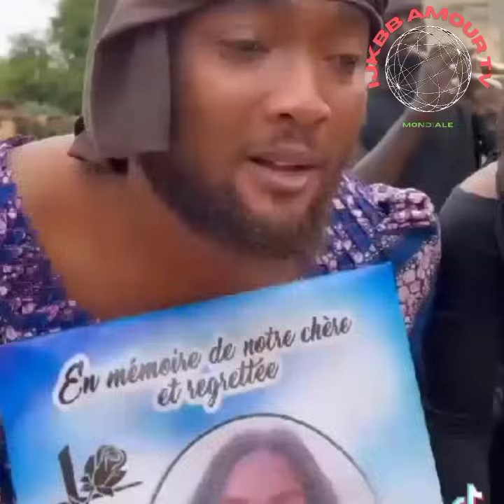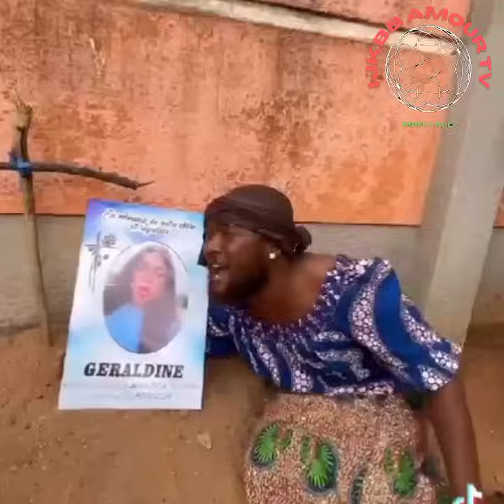KAKÉ🛑 BA PHOTO YA FALLY ET AKOKO🛑FALLY AUX ARRÊTS 🛑 AFFAIRE BAKALI ET MIGUÉ 😝🏃16 .8.24